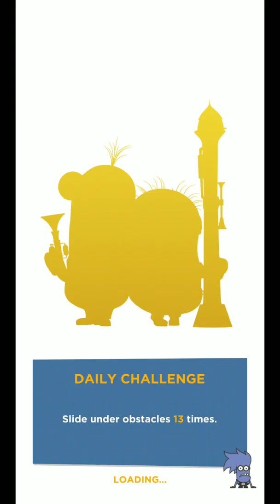DESPICABLE ME MINION RUSH REFEREE AND CLASSIC DAILY CHALLENGES GAMEPLAY